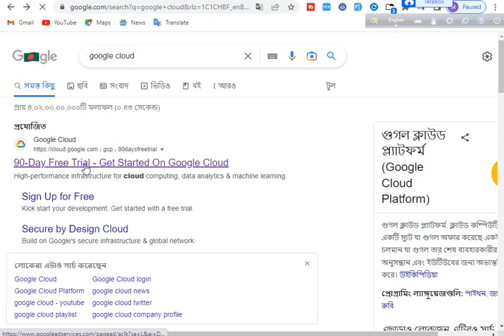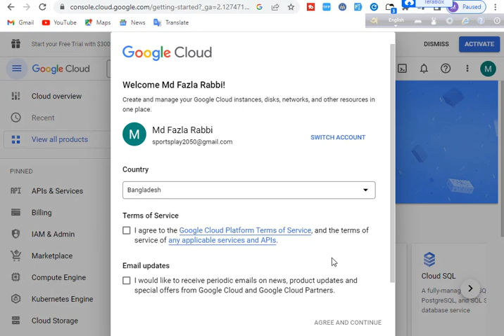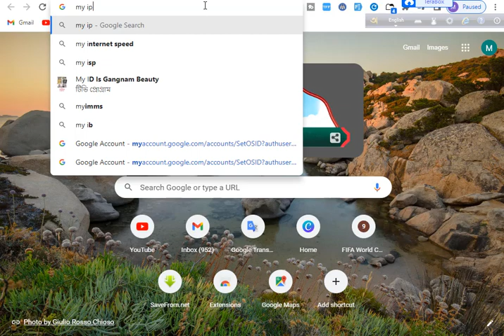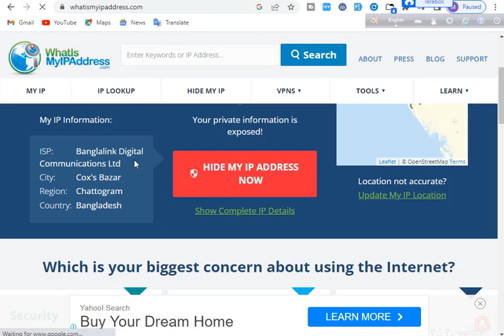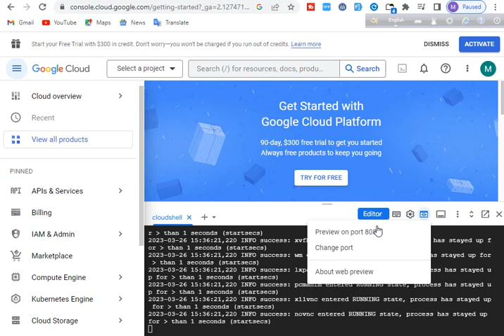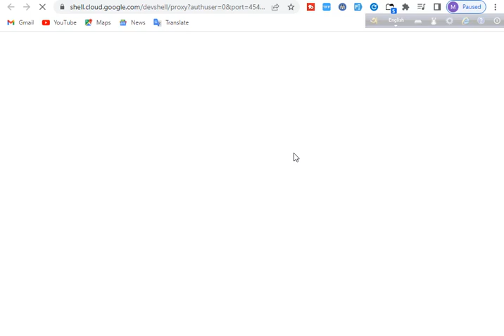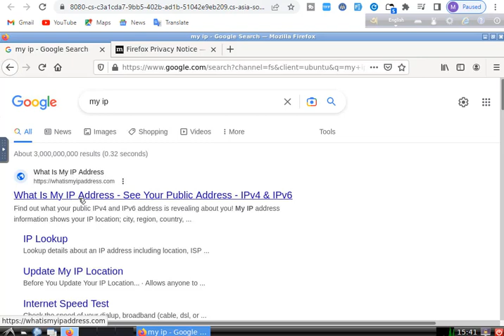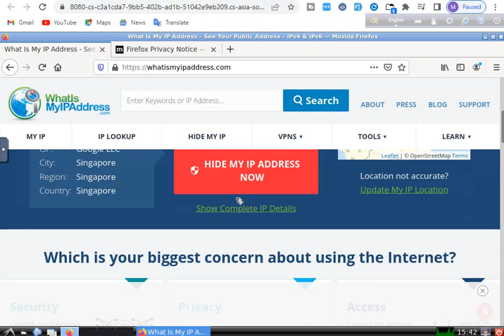RDP id | rdp bangla 2023 new How To Create Free RDP 2023 l | Get Free RDP/VPS Server |No Card আরডিপি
rdp bangla 2023 new How To Create Free RDP 2023 l
How To Create Free RDP 2023 l Fast Speed RDP Free RDP l create free rdp
What is RDP - আরডিপি কি? How to use Remote Desktop PC - LINDA GROUP
What Is RDP & How To Use It? | Best and Cheapest RDP In Now A Days | LINDA GROUP
What Is RDP (Remote Desktop Protocol) | How Hackers Using IT Explained
What is RDP and How to Use RDP for Facebook ads break | LINDA GROUP

create windows rdp for 7 days | create rdp for trials | best rdp for watchtime | how to get rdp
A.o. A guys my name is shezi in this video i will teach you when you get remote desktop windows so how to get rdp and also teach you how to create rdp account.

some keyworld about video
create windows rdp for 7 days
create rdp for trials
best rdp for watchtime
how to get rdp
rdp kaise banaye
rdp for youtube watch time

In this video we will talk about RDP that is remote desktop protocol which is used to communicate or connect two computers remotely in LAN or WAN. One is server and another is client. Client computer can  utilize almost every service of server computer as just like they using their own computer not a remote one.
RDP is now a day used by hackers to increase their internet speed and a lot of other illegal things which can be dangerous so you should have knowledge of this.

what is rdp facebook,
what is rdp and how to use it,
what is rdp bangla,
what is rdp server,
what is rdp and how it works,
what is rdp technical support,
what is rdp in pc,
what is rdp and how does it work,
what is a remote desktop,
what is anydesk remote desktop software,
which rdp is best,
what is remote desktop connection,
what is remote desktop connection windows 10,
what is remote desktop connection windows 7,
what is remote desktop connection in windows,
what is remote desktop protocol (rdp),
what is rdp for mac,
what is rdp used for,
what is rdp how does it works,
what is rdp in azure,
what is rdp in youtube,
what is rdp in server,
what is rdp in networking,
what is remote desktop manager,
what is microsoft remote desktop,
what is the use of rdp,
what is remote desktop protocol,
what is remote desktop services,
what is remote desktop server,
what is the remote desktop connection,
what is rdp virtual machine,
what is rdp youtube,
what is remote desktop windows 11,
what is remote desktop windows 10,